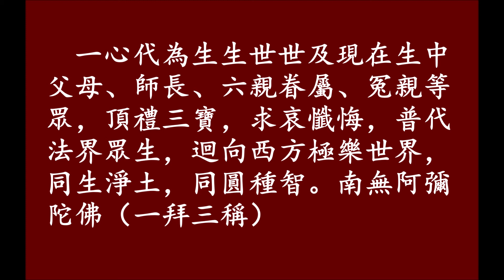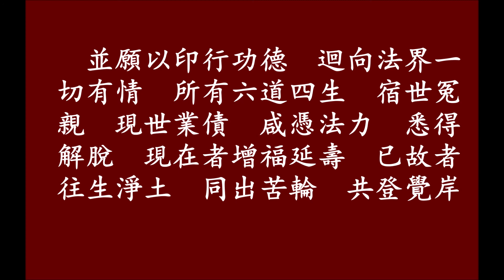夏莲居老居士著 淨修捷要 崔帼夫 恭誦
淨修捷要  夏莲居老居士著